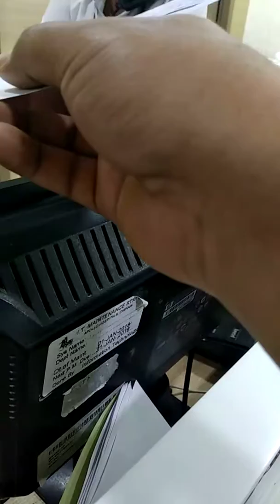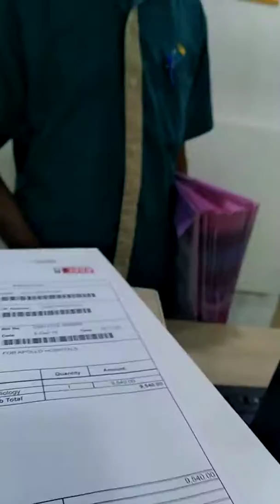Apollo hospitals details Chennai 2018 December